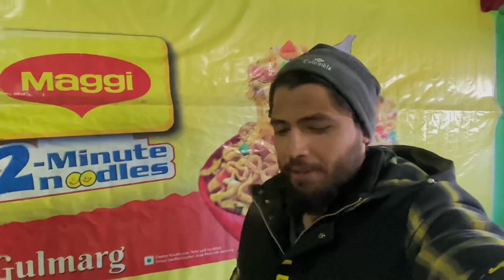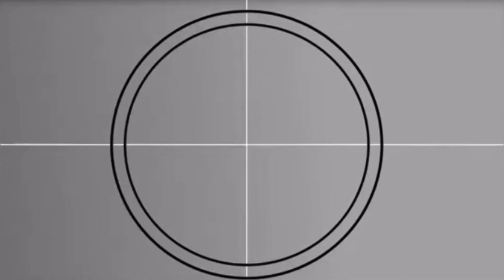Skiing at Gulmarg-mazai he mazai {part-2}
Published on
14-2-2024